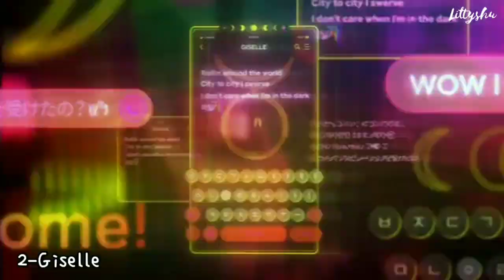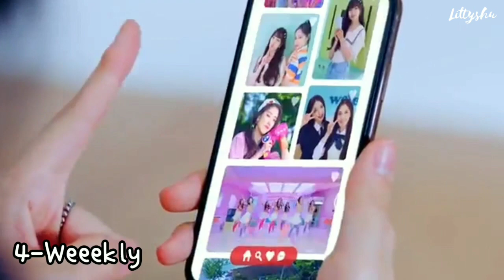STAYC vs SECRET NUMBER vs WEEEKLY vs AESPA